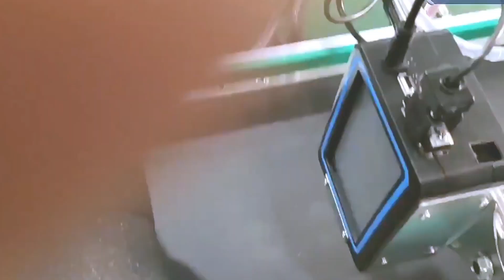Egg trays boxes sticker labeling machine automatic labeler